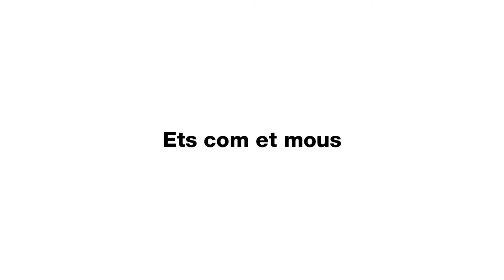Entrevista a Albert Gonzàlez Masip, autor del llibre 'Història de la CGA (1922-1940)'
Publicat amb motiu del Centenari de la Xarxa de Bus de Barcelona, el llibre recupera la història d'una companyia que va ser innovadora en la seva època i va tenir una clara vocació de servei. Una aventura empresarial impulsada per la burgesia catalana i vinculada a la indústria britànica.